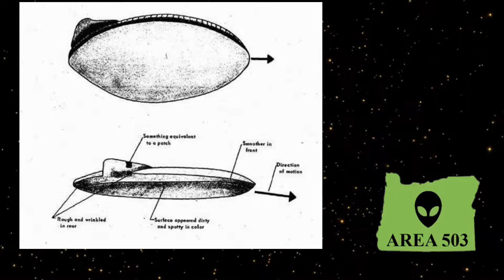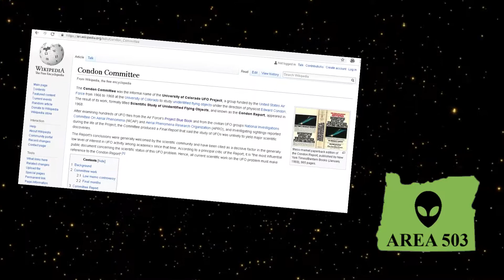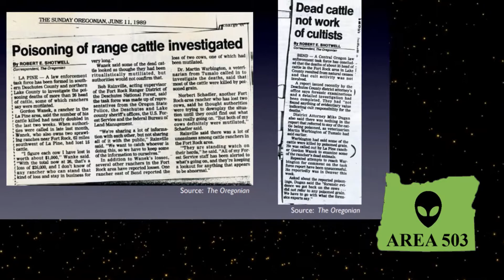#7 Pacific Northwest Unexplained Files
Greetings Friends Manny SixFingers here at Area 503!

In this Episode we will review several historic cases of Unidentified Flying Objects and Unidentified Phenomenon from the Pacific Northwest.